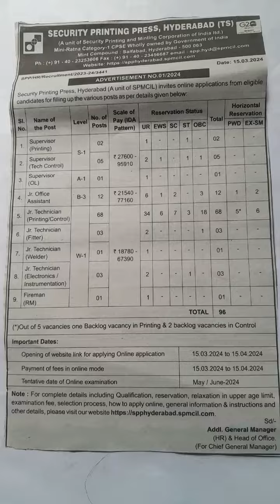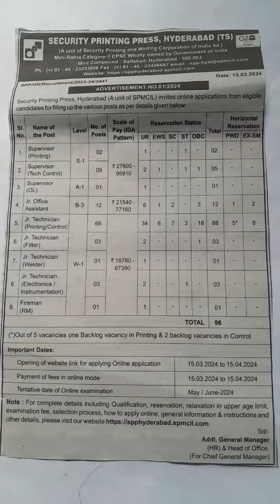CENTRAL GOVERNMENT JOB OPPORTUNITIES,